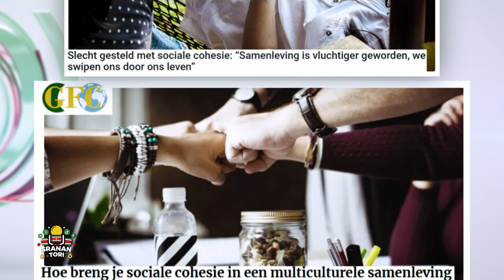Paul Middellijn gaat in op de FID overeenkomst tussen Suriname en buitenlandse oliemaatschappijen